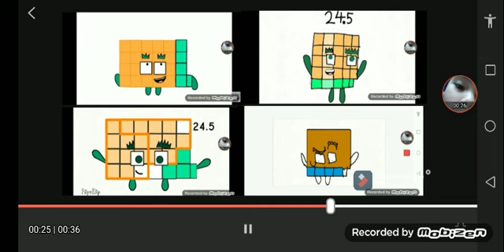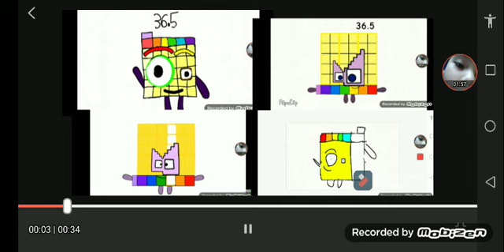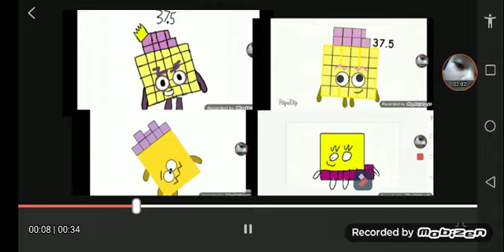Coppy band halves 21.5 - 40.5